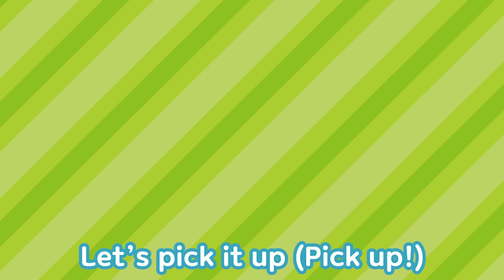Strong Heavy Vehicles Song Compilation l Bulldozer Song l Excavator Song l Tayo the Little Bus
Your favorite Strong Heavy Vehicles song collection is here!

#1 Cement Truck Song 0:11
#2 Dump Truck Song 1:26
#3 The Excavator Song 2:40
#4 The Bulldozer Song 4:13
#5 Lift High Crane Song 5:10